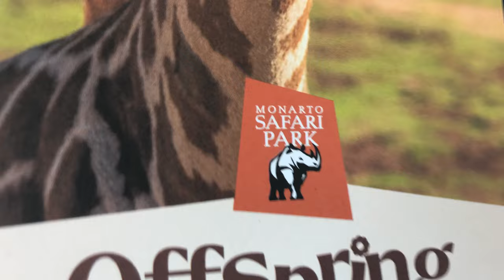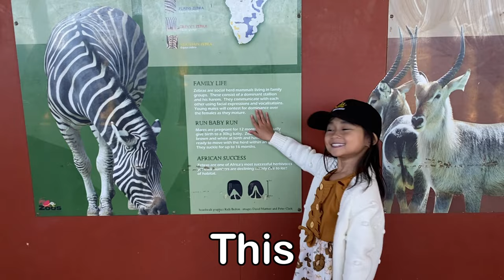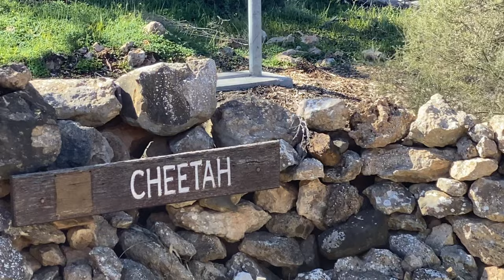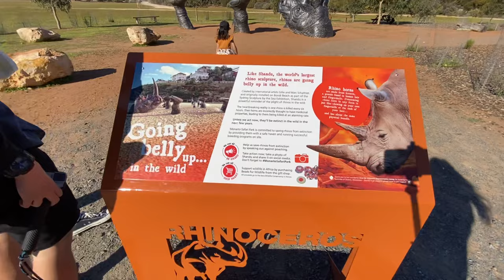We VISITED the LARGEST open-range SAFARI PARK in Australia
►Welcome to the video! Watch as my family and I advance along a safari park, discovering many interesting animals with different types of content along the way. What animals were there? Did they get abused by lions? Were the chimpanzees acting sus? Find out here!
Your support is HUGELY appreciated💙

Otey bai.